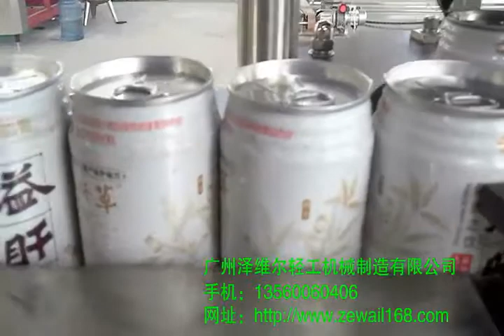ring-pull can unscramble, washing, filling, capping production line